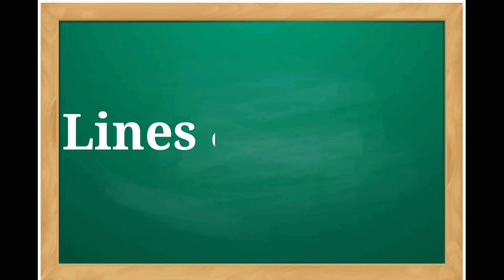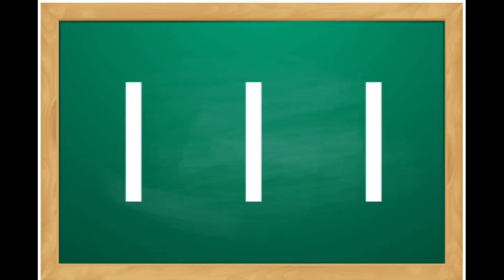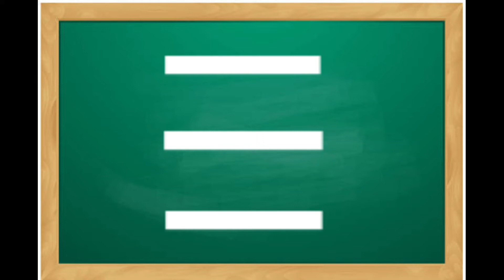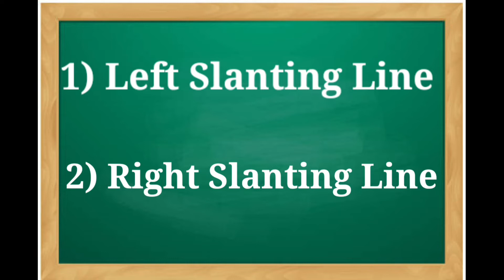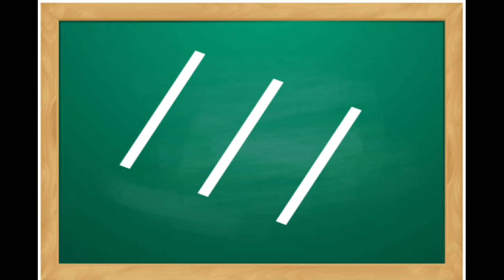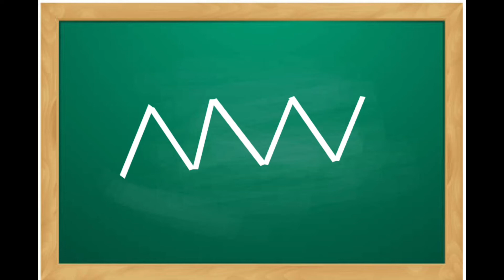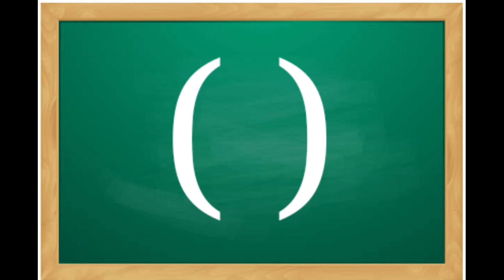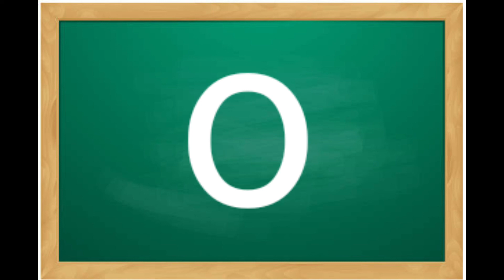Pattern writing for Nursery Class, लहान मुलांना रेषा ( Lines) & अर्ध गोल (Curves) कसे शिकवावे l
pattern writing for Nursery Class,
Standing Line, Sleeping Line, Slanting Line, Curve Line,
Basic Lines & Curves for kids,
Drow  Lines & Curves ,
लहान मुलांना रेषा आणि कर्व कसे काढायला  शिकवावे
सोप्या पद्धतीने Lines & Curves कसे काढवित,
मुलांना लिहायला कसे शिकवावे,
Drowning Lines & Curves कसे शिकवावे,
Lines and Curves,

how to Draw line ?
how to draw Curves ?
how to draw Lines and Curves ?
how many types of Lines ?
How many types of Curves ?
how to write Lines and Curves for kids?
how to learn Lines and Curves for children ?
how to write Lines for kindergarten kids?
how many types of Lines and Curves?
What are the Sleeping Line, Standing Line?
What are the Slanting Line?
how many types of Slanting Line?
what are the zigzag line ?

Lines and Curves
Standing line
Sleeping line
slanting line
zigzag line
pattern writing
pattern writing for kids
kids video
marathi pdf
curve & line
lines & Curves
S T Study Guide